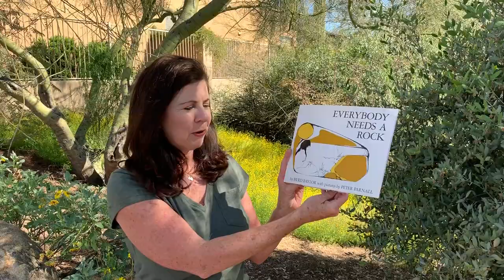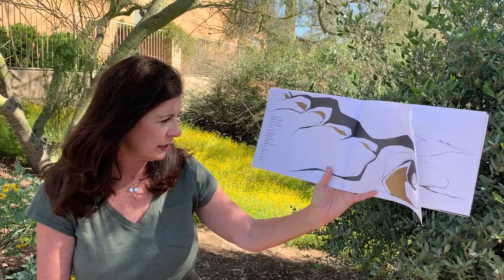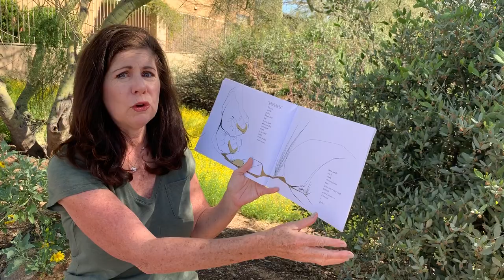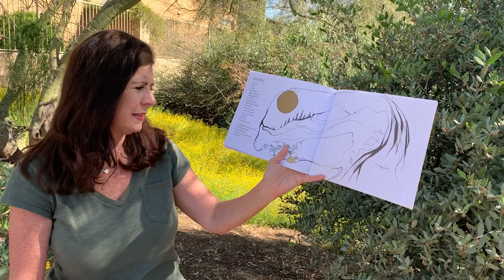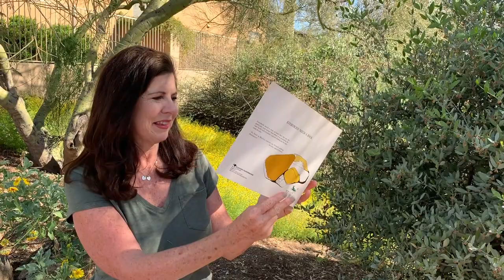Everybody Needs a Rock with Miss Kimberly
Miss Kimberly shares one of her favorite storybooks from the Javelina and Jackrabbit classrooms.  Written by Byrd Baylor and illustrated by Peter Parnell, this story presents images of the desert Southwest, making the connection between the land and the people.  We hope it will inspire you to go on your own rock hunt!

Everybody Needs a Rock(1985) is published by Aladdin Books.  Get your copy at Amazon.